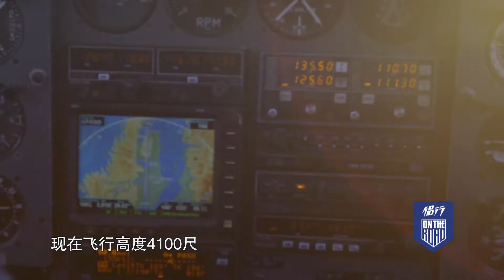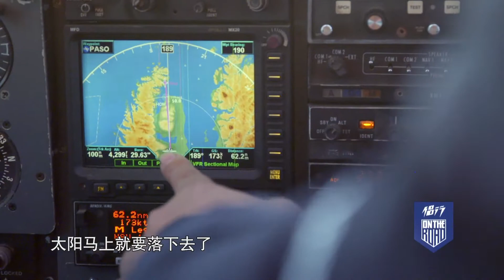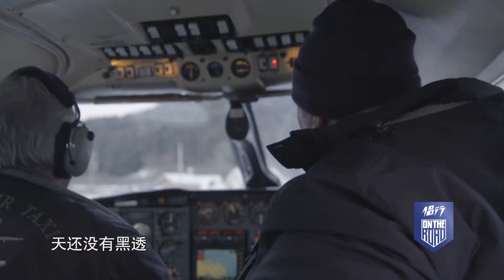20分钟500美金的快递费，阿拉斯加点外卖有点儿贵！